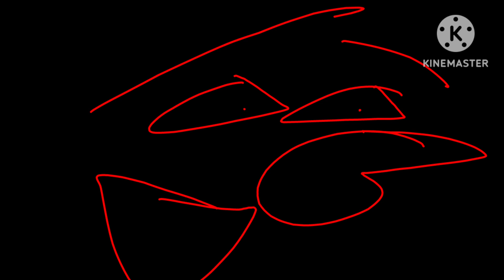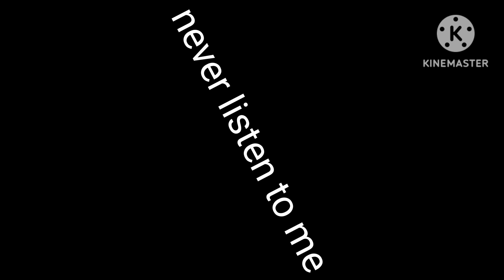Don't Listen Mr. Brika Cover